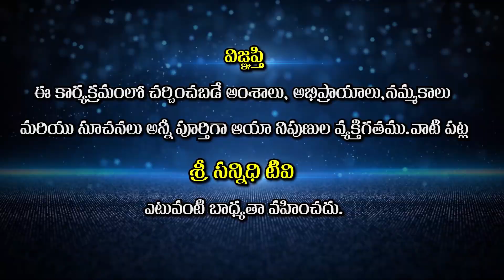Lalitha Sahasranamam | శ్రీ లలితా సహస్రనామ అంతర్గత రహస్యం | Aripirala Ramakrishna | Sree Sannidhi TV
Watch🚩 Lalitha Sahasranamam | శ్రీ లలితా సహస్రనామ అంతర్గత రహస్యం | Aripirala Ramakrishna | Sree Sannidhi TV

Welcome to Sree Sannidhi TV Youtube Channel. We Publish Regular Spirituality Speeches of Great Himalayan Yogi’s And Guru’s and Spreading Awareness on The Greatest Ancient Secrets of Yoga And Meditation, Weekly and Monthly Horoscope With Mastered Astrology Professionals, Our Moto is to Spreading “Happiness on Spirituality” and to Let Every Individual Knowing the Value of Spirituality and To Lead A Happy Life, ThankYou...

Nakshatralu - Phalithalu, Sri Rajarajeshwarananda Swamy, Sri Datta Padananda Swamy, SriSwamiSiddhayogi, Mana Oori Grama Devathalu, DevotionalSongs, Pippalla Prasad, Jeevana Sutralu, Durga saptashati, Yedida Satya Shiva Prasad, Guru Sannidhi, Naimisharanya, Shrimad Bhagwat Geeta, Sri Veera Dharmendra Swami, Fight Master Ram-Lakshman,